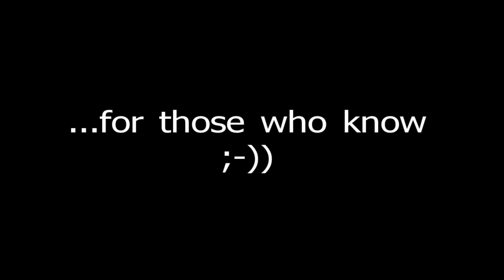grain - fatcat 02 (1997)